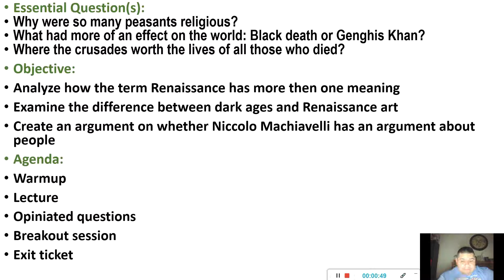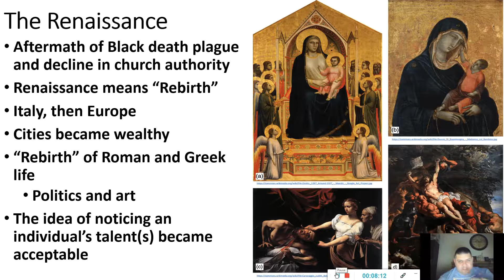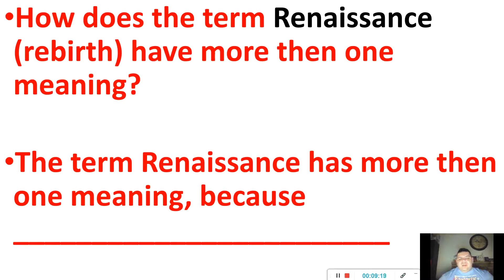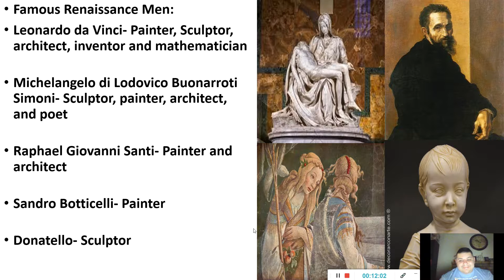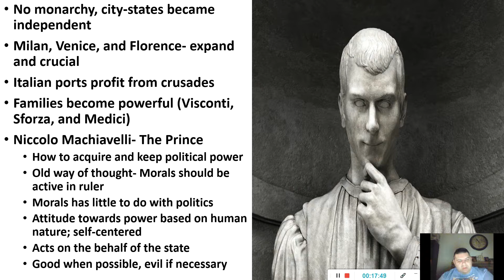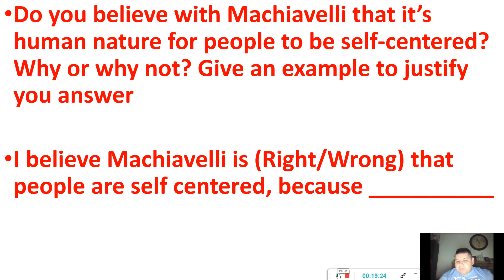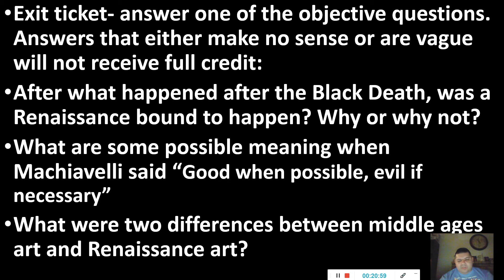World History- Week 11- 1st half- The Renaissance and The Prince